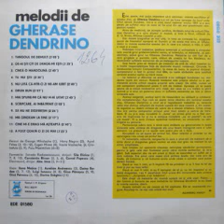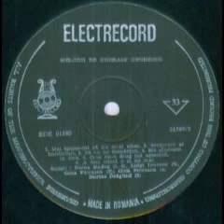Doina Badea-A fost odata o zi de mai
Lyrics by Aurel Felea
Romanian Radiotelevision Estrada Orchestra conducted by Sile Dinicu